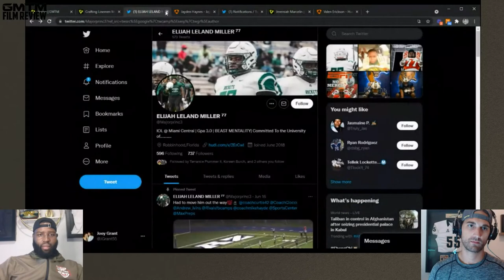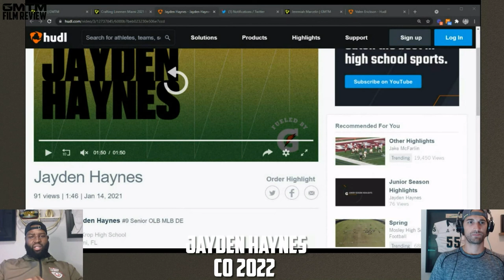Jaden Haynes Dr. Krop High School - Film Review